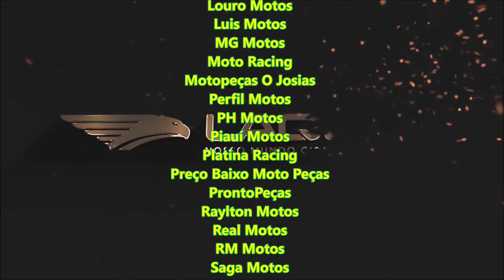CONEXAO BRASIL 2022 TERESINA PI PALESTRA UNIVERSO LAQUILA